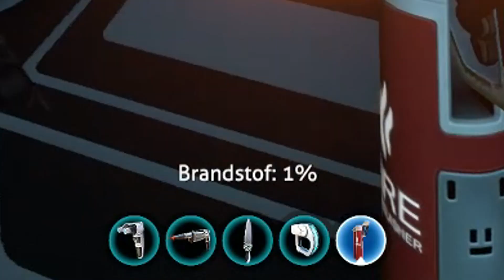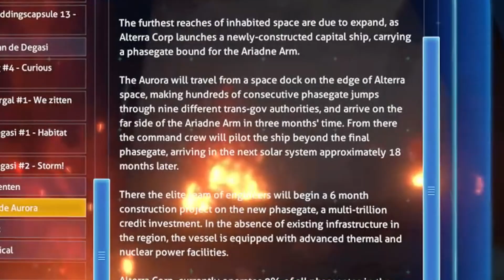IK HOOR HIER NIET TE ZIJN! 😥😥 (Subnautica #7)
✖ WE HEBBEN EINDELIJK EEN WEBSHOP!
► Vandaag speel ik gezellig met jullie Subnautica! Hij is blijkbaar VANDAAG uitgekomen, dus ik dacht dit moet ik spelen. Willen jullie nog een deel? Laat het achter in de reacties en doe een duimpje omhoog!

Wil jij een persoonlijke boodschap van mij?

▶ Stuur ons fanmail:
HetGamePortaal
Postbus 8
9700 AA Groningen